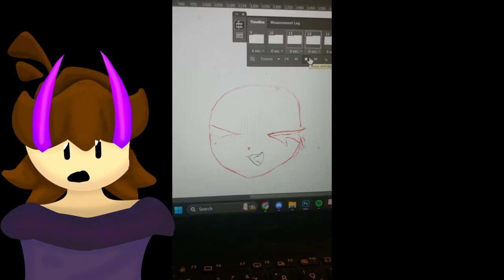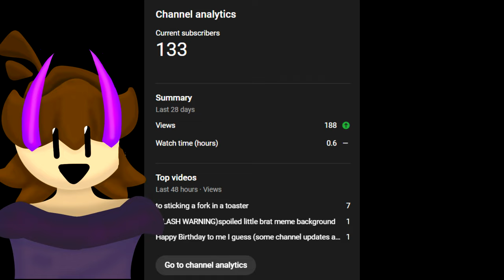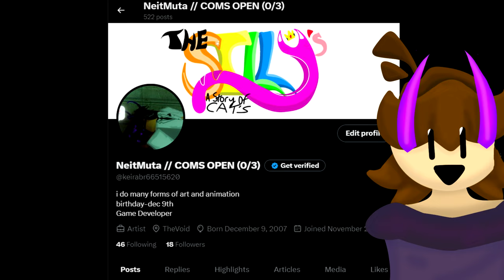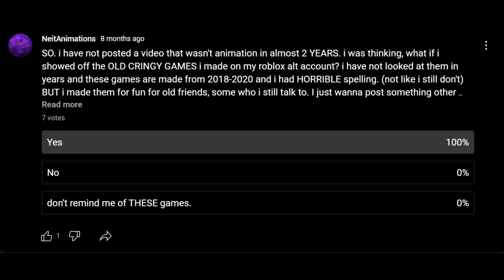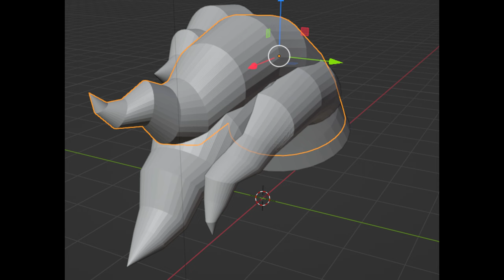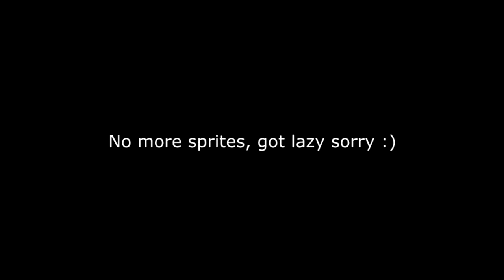Why Haven't I Been Uploading? / Channel And Personal Update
Again, Sorry for the lack of upload's but i plan to post still. If you wish to see more content go to these places: